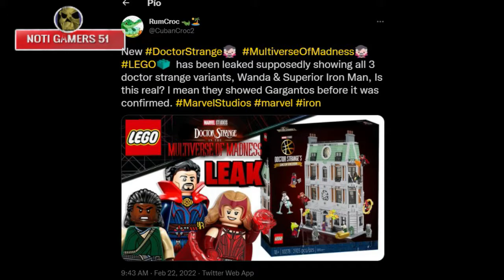🔥Una filtración de LEGO ‘Doctor Strange 2’ puede haber estropeado 2 cameos de los Vengadores